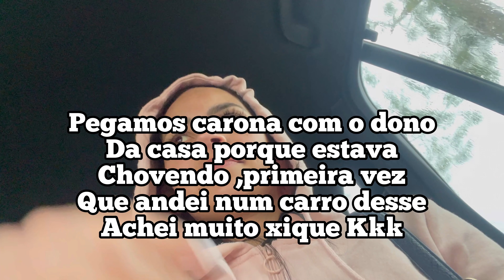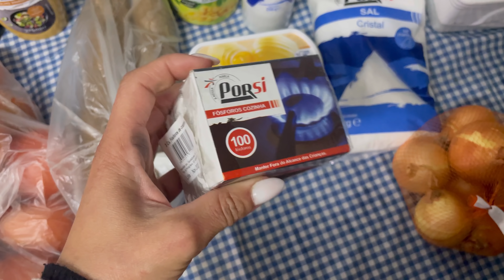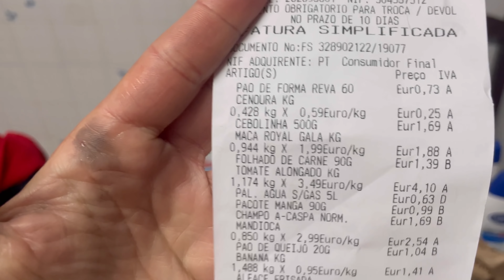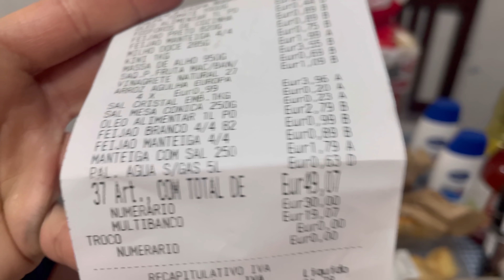MEU TRABALHO EM PORTUGAL 🇵🇹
APOIAR NOSSO CANAL

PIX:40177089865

Comenta✅

Compartilhe✅